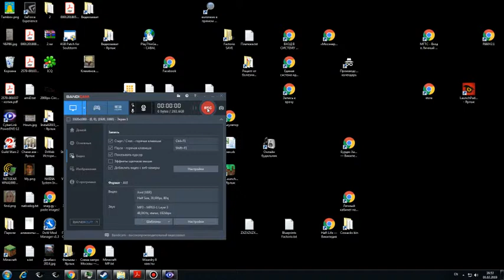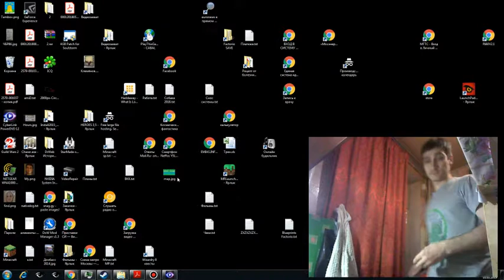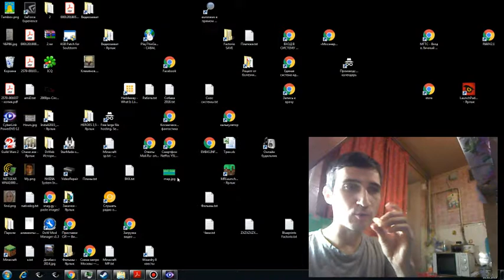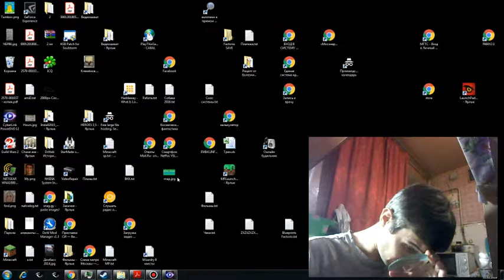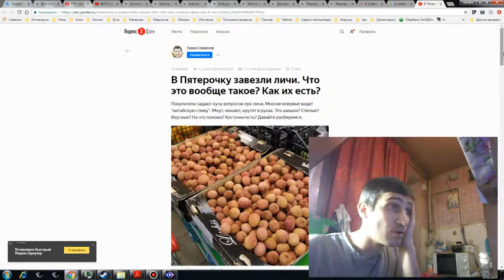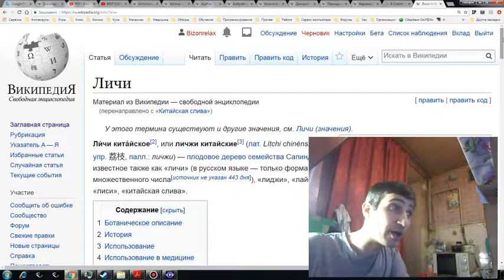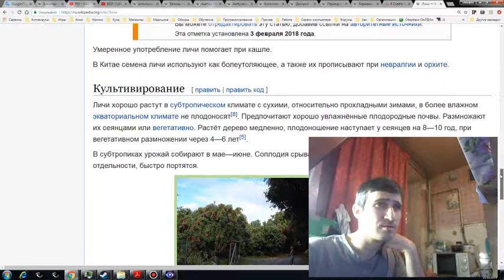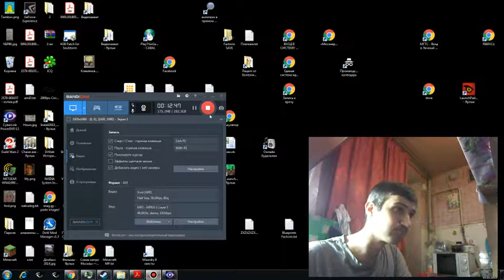Быстрый взгляд на Личи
Внешний вид личи, внутреннее содержание, вкус, цвет. Почти без запаха.